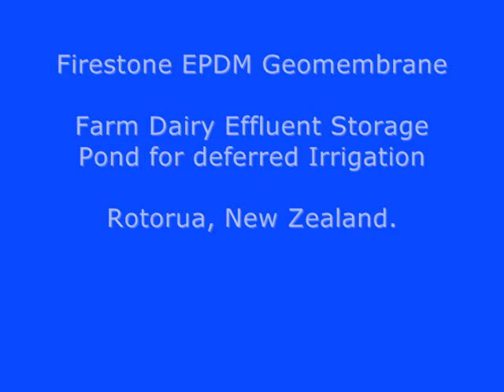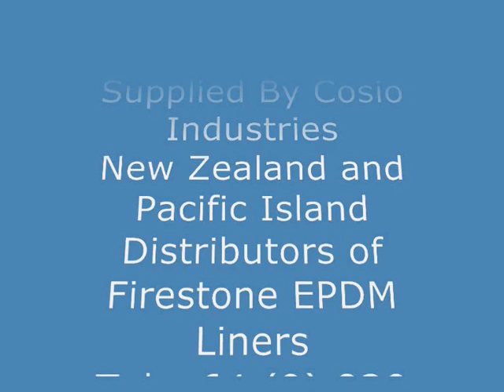Dairy effluent storage pond - before, during & after construction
Lined with Firestone GeoGard EPDM geomembrane.